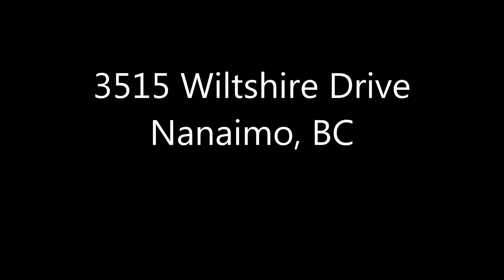3515 Wiltshire Drive - Miller Real Estate Nanaimo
Sold - Stunning ocean, valley and city views combine with sunny southern exposure in this prestigious Glen Oaks Estates property.  This is a fabulous location set amongst fine homes in a family friendly neighborhood on a quiet no thru street with very low traffic.  This special home, built by Richard Nash, offers attractive curb appeal with its breathtaking landscaping.

An excellent floor plan maximizes the southern exposure and unending water, city and mountain views.  Inside are carefully chosen paint colours which create a warm and inviting home.  Adjacent to the large foyer is a sizeable den with gorgeous city and harbour views.  This space would also work well as a fitness area.  Snuggle up in front of a propane fireplace in the comfortable family room on chilly winter evenings.  Completing this level is a large four piece bathroom and spacious laundry room.

A sky lit stairway leads to the main level where large widows in the living room and dining room enjoy the spectacular views.  A second fireplace creates a warm ambience in this elegantly appointed space.  Access the deck from the dining room or kitchen where you will enjoy outdoor entertaining or relaxing with this perfect West Coast vista as your backdrop. Enjoy a morning coffee as the spectacular sun rises before you or take in a beautiful sunset at days end.  The kitchen has been updated with quartz countertops and stylish easy care flooring that looks like wood.  The generous cabinetry has been refaced and blends beautifully with the carefully chosen updates throughout.  A pantry cupboard and center island adds even more storage.  There are three bedrooms on this level.  One bedroom has glass doors accessing the rear of the property and would work well as a TV room or home office if desired.  In the master bedroom, corner windows face the lovely views and there is a walk-in closet and three piece ensuite.

One of the finest features of this property is the outdoor space.  This peaceful sanctuary nuzzles into a hillside of vegetation landscaped to complement the surrounding parkland.  Lush artful plantings frame the rear of the property wrapping the home in a private nest of green. As the terrain slopes, stone steps lead to a deck perched high atop the property built as a private oasis in a grove of Garry Oak trees. The panoramic view before you encompasses views from Mt. Baker in the distance, Gabriola and Newcastle Islands around to Mt. Benson.  Watch the active views as ferries and seaplanes come and go and gaze at the twinkling City lights as dusk approaches. The house is sited with a rear steep slope to provide shelter from the cold north wind while capturing the warm southern exposure at the front almost creating a solar heated environment which helps keep heating bills lower.

Additional features of this fine home include a vac system, timed watering system for plants, five appliances and a workshop/storage room at the end of the double garage. The home faces water and mountains which is an important Feng Shui element.  Come home to where you can enjoy a true West Coast view and beautiful Linley Valley with its vast amount of hiking trails right at the end of the street.

Jim Miller - RE/MAX of Nanaimo